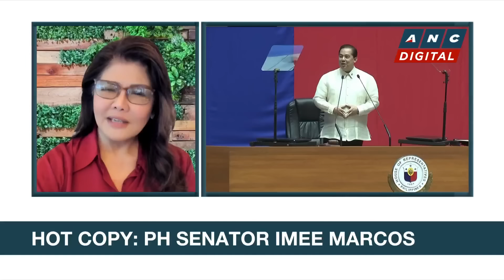Imee Marcos: My family defending 1987 constitution; Charter change not most important thing now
Headstart: Karen Davila talks to Philippine Senator Imee Marcos amid a brewing rift between the Dutertes and her brother, President Ferdinand Marcos Jr., and his allies, and for her thoughts on the current people's initiative for charter change.